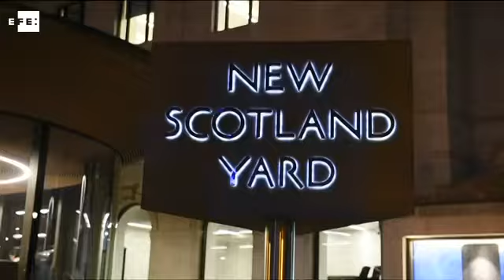Sobe para cinco o número de mortos em atentado de Londres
Londres (Inglaterra), 22 mar (EFE/EPA), (Imagens: Will Oliver, Carlos Alberto Fernández) - O chefe do Departamento Antiterrorismo da Polícia Metropolitana de Londres, Mark Rowley, elevou para cinco o número de mortes no atentado registrado nesta quarta-feira nos arredores do parlamento britânico, incluindo entre eles o autor do ataque, que foi abatido pelas forças de segurança.

Rowley indicou também que cerca de 40 pessoas ficaram feridas após o terrorista ter usado um carro na direção de quem caminhava pela ponte de Westminster, próxima ao parlamento, e depois ter esfaqueado um policial. IMAGENS EFE/EPA E VÍDEO DO TWITTER DO POLÍTICO RADOSLAW SIRKORSKI @SIRKORSKIRADEK.: EFE TV SÃO Paulo - 23:13 GMT. Tags: ataque,parlamento,reino unido,epa,efe. Twitter . WEB . Palabras clave: ataque,parlamento,reino unido,epa,efe-Crime, law and justice-Crime-Act of terror